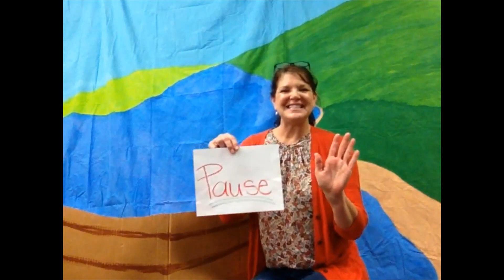Family Bible Study - Walking & Fishing with Jesus, Easter Series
Hello families!  Have fun together as you learn about the disciples spending some quality time with Jesus AFTER the resurrection.
Here are the links to the worship songs so your family can dance and sing out in praise!